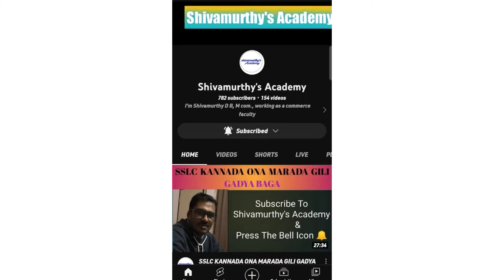Probability SSLC Maths 2 Marks Part 4 imp Question#Shivamurthysacademy#sslc#maths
Probability SSLC Maths 2 Marks Part 4 imp Question#Shivamurthysacademy#sslc#maths#ProbabilitySSLCMaths2MarksPart4impQuestion#Shivamurthysacademy#sslc#maths#finalexam#mathsimportantformula

2nd PUC Physics 1st Chapter  Electric Charges and Fields  PYQ From 2014 to 2020 :-

2nd PUC Physics 2nd Chapter Electrostatic Potential and Capacitance important previous year question paper from 2014 to 2020

2nd PUC Biology 1st Chapter Reproduction In Organisms Important Previous Year Question Paper From 2014 to 2020 Question

Shivamurthysacademy

About :-